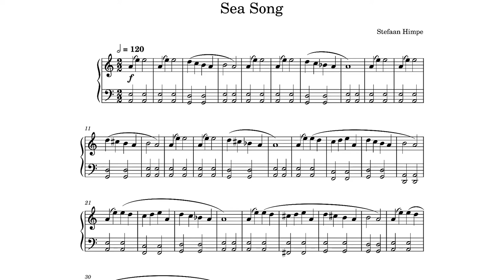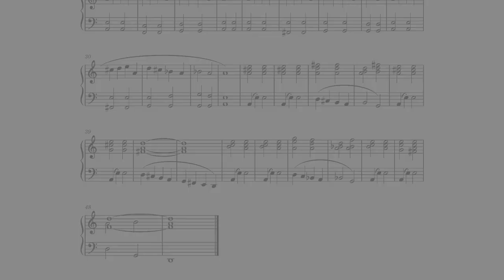Sea Song - easy piano (KAWAI NV10)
The first notes of the song to me evoke the words "Row the boat, Row the boat...". How does it continue? The melodies sound a bit exotic (a bit overseas perhaps), and towards the end of the piece there are some juicy chords. Scores

In the next piece we will make use of our unstable sea legs to try out our Waltzing skills.

"Easy Piano" consists of a series of pieces for which you don't need to be a very advanced player. Despite being called "easy" the pieces are not trivial, and will most likely take some practice. In the "Easy Piano" playlist, the pieces are ordered from easy to more difficult (but even the hardest piece in this series remains accessible for players that are yet to reach intermediate level of playing). Some pieces are only easy if you first take the time to work out a good fingering (ask your teacher to help you :) )